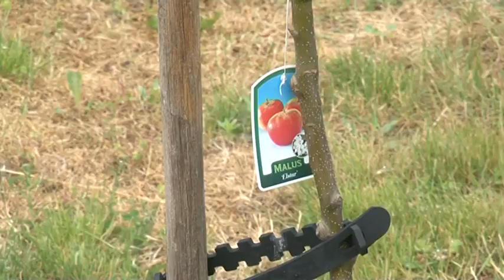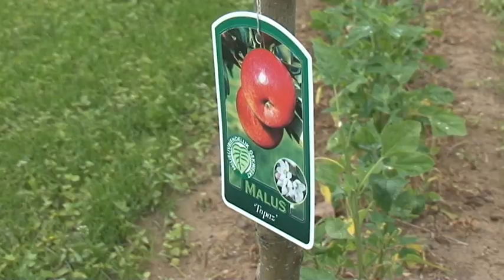Aanpaote afl 45: Aanpaote Is Ook Een Kunst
Ton en Diana bezoeken de kunstenaar die de fraaie beelden in Diana's tuin heeft gemaakt. Ton wil ook wel model staan. De fruittuin begint al vruchten af te werpen.